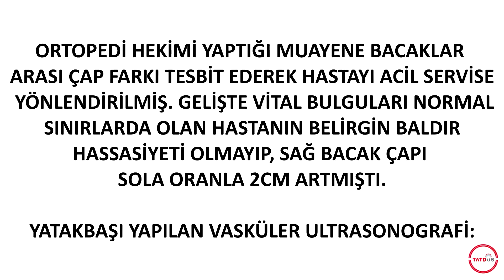ALT EXTREMİTE DVT ULTRASONU - VAKA 1